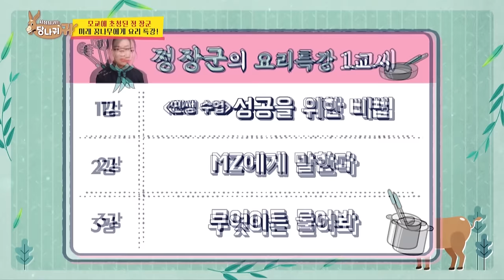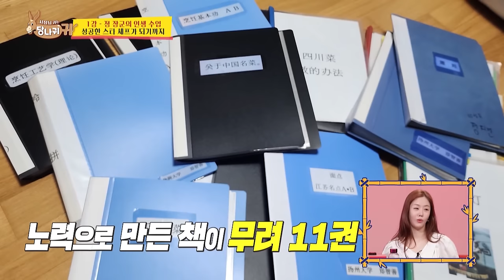[1HR] Chef Jisun Bossy Moments Compilation😤👿😱 [BitM : HOTTEST PACK] | KBS WORLD TV